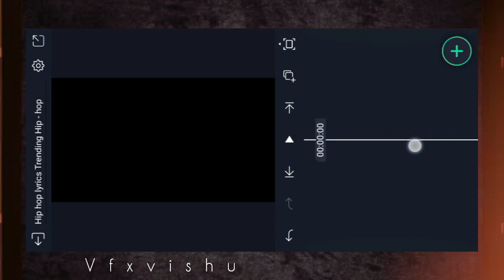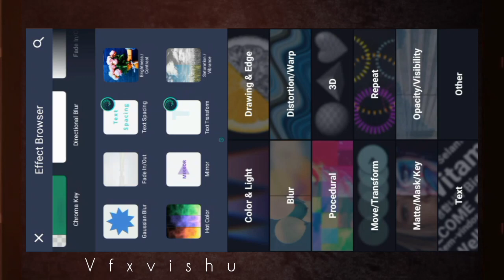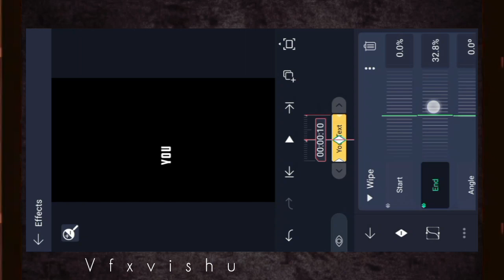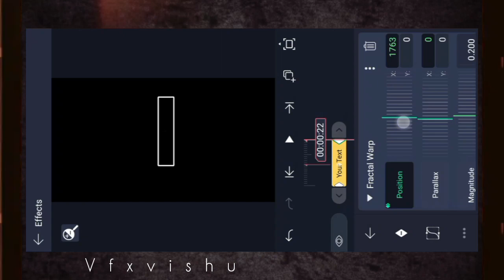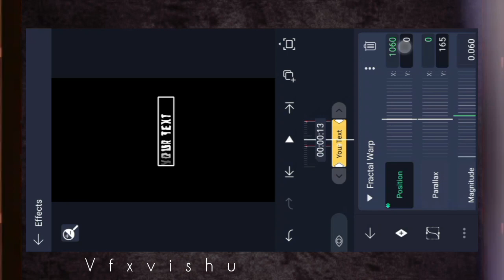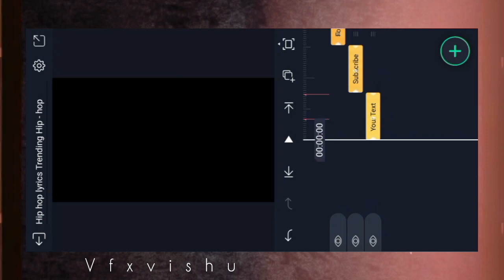Instagram Trending HIP HOP Animation Alight Motion Xml ll Tutorial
💟Join Telegram for Preset XML file 👇
-  (Android Editing Tips, Tricks & Tutorial)📲⚡(search - VFXVISHU ) IF LINK IS NOT WORK.

follow on social media for any queries📶

💟Queries Solved:
purple colour aesthetic video editing